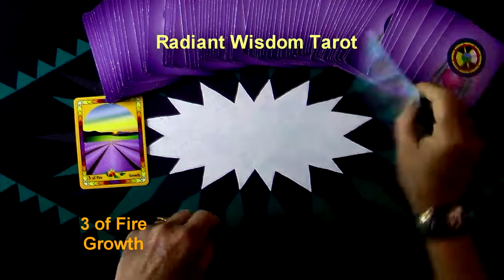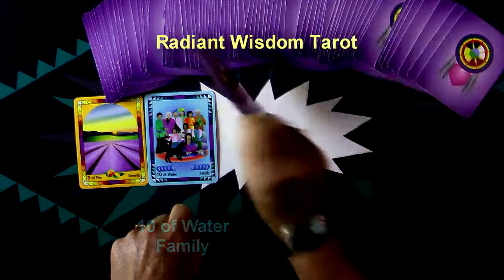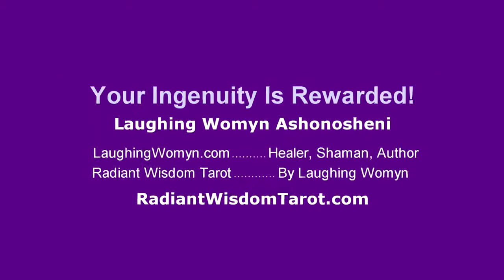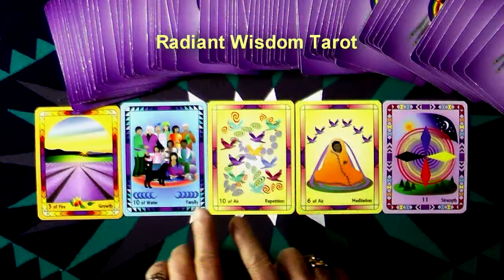Weekly & Daily Tarot Reading For July 12 To July 18, 2015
Your Family Is Pleasantly Growing This Week is a part of the messages for this week. Another fun and positive weekly reading by Laughing Womyn Ashonosheni using the deck she created - Radiant Wisdom Tarot – for Millennials, Gen-X, and Baby Boomers as it is the now generation of tarot wisdom. Get your Free Insights Paper “The Number One Secret To A Happy Life”.